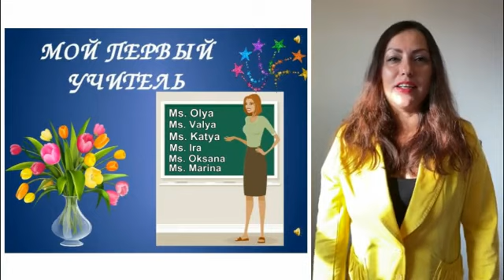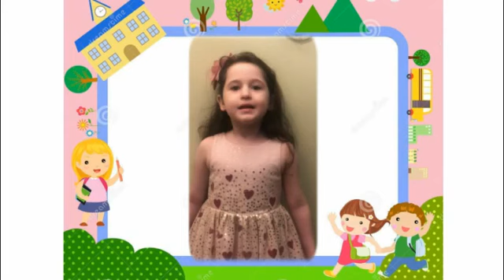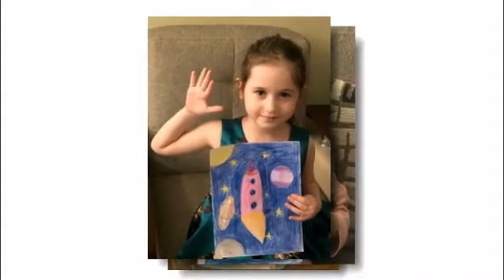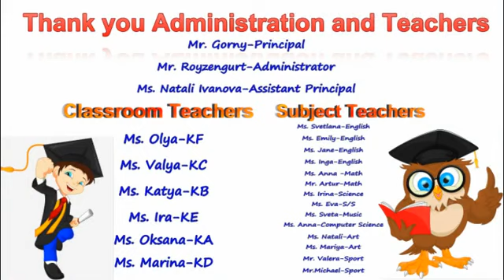Kindergarten Graduation 2020 | Big Apple Academy